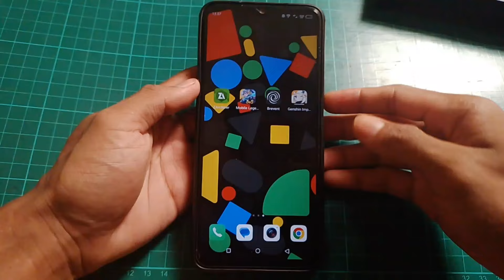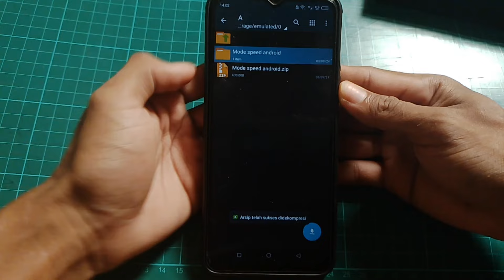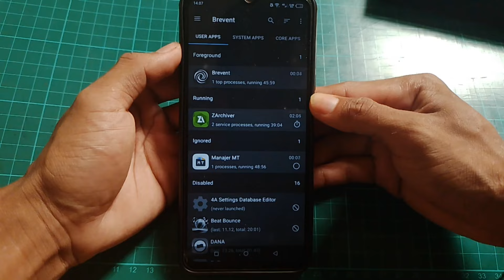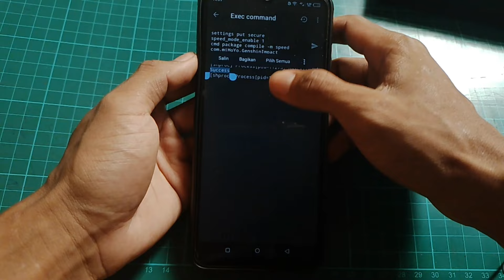Buat Gaming lebih lancar🔥cara mengaktifkan mode speed & cmd package compile speed game android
divideo ini membahas cara mengatasi lag patah patah saat bermain game di android dan cara mengatasi lag patah patah framedrop saat main game terbaru Nah langsung di simak videonya ya...

balai Berkuak, kecamatan Simpang hulu